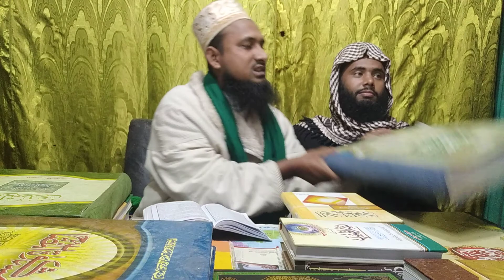মুফতি আমির হামজাকে থাপ্পড় দিলেন মুফতী ইমরানী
আমির হামজা কে থাপ্পর দিতে চাইলেন মুফতি ইমরান মাহমুদ জিহাদী